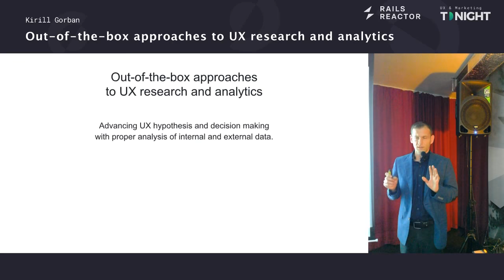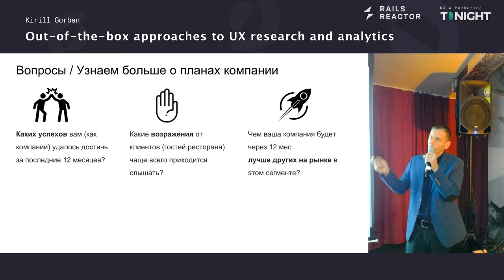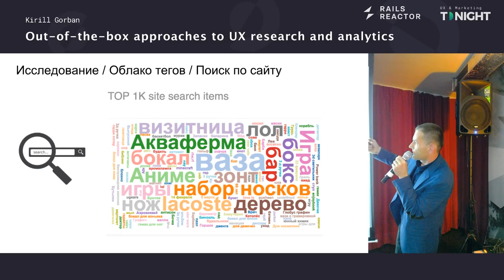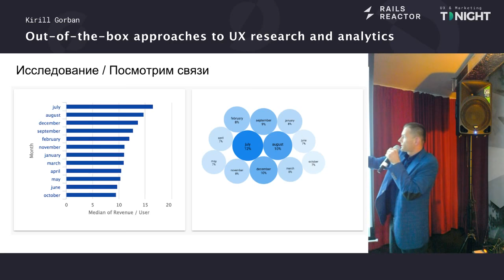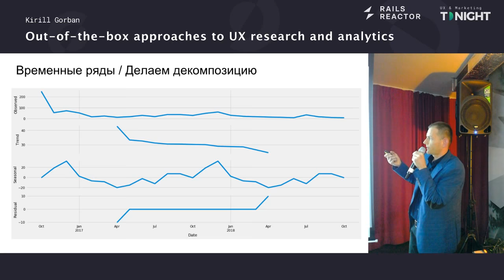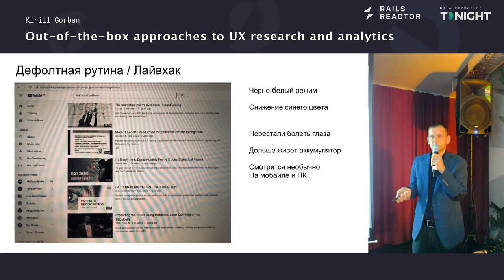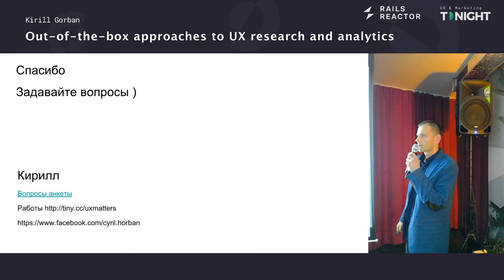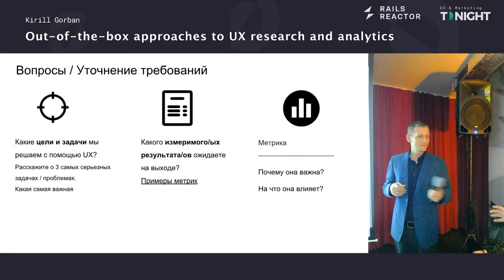(Ru) Out-of-the-box Approaches to UX research and analytics by Kirill Gorban @ UX&Marketing Tonight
Advancing UX hypothesis and decision making with proper analysis of internal and external data. Kirill showed approaches on how to use Data science techniques in e-commerce to predict product demand and conversion rate.